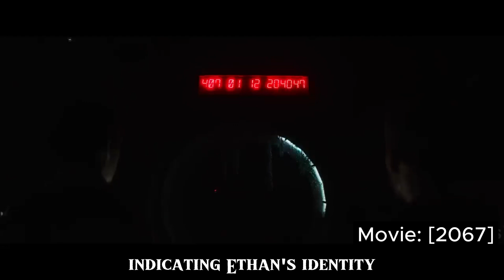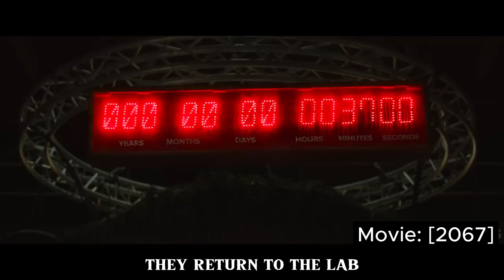Waiting for Oxygen The Terrifying Future of Earth's Air Crisis! 💨💔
2067: A Fight for Survival in a Dystopian Future

In 2067, Earth is a wasteland. Climate change has ravaged the planet, leaving only pockets of humanity clinging to survival under artificial domes.

Ethan Whyte (Kodi Smit-McPhee), a young man who works in the underground tunnels maintaining the oxygen supply, discovers a message from the future: "Send Ethan Whyte."

Suddenly thrust into a terrifying world, Ethan must race against time to save humanity from a deadly disease caused by the artificial oxygen.

2067 is a thrilling sci-fi film that explores the consequences of climate change and the resilience of the human spirit.

With captivating performances, stunning visuals, and a thought-provoking story, 2067 is a must-watch for fans of science fiction and dystopian thrillers.

I make videos about movies. I do summaries, reviews, and quick thoughts on stories. I've got some cool movies to share with you!

Note - We create videos to encourage people to discover these hidden gem movies for their entertainment. In this video, we offer our unique perspective on the film. To help explain it effectively, we've included various video clips from the movie.